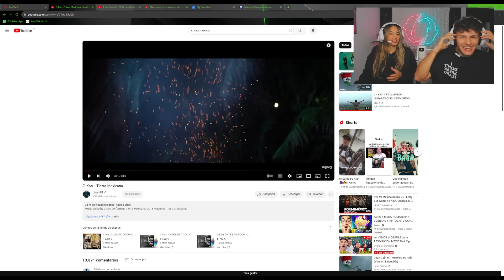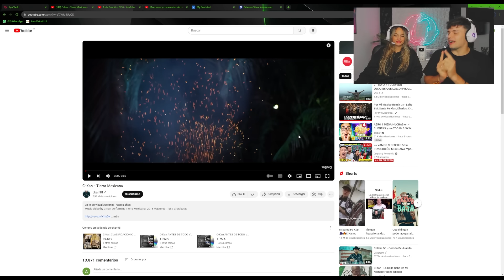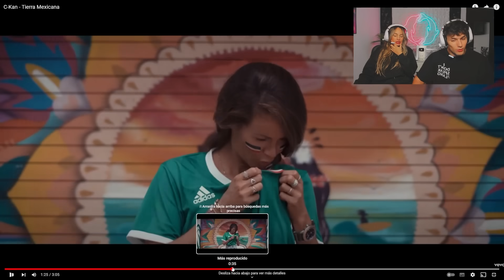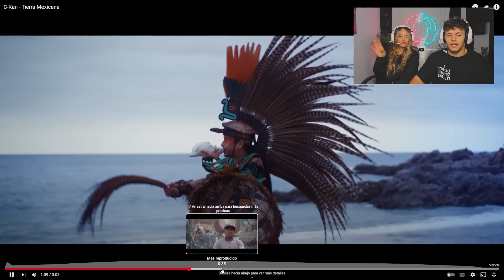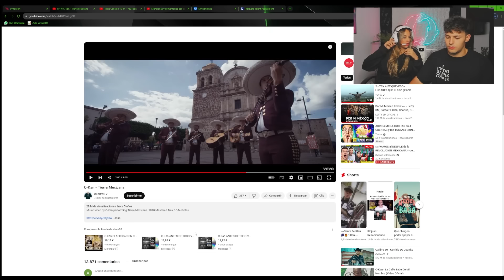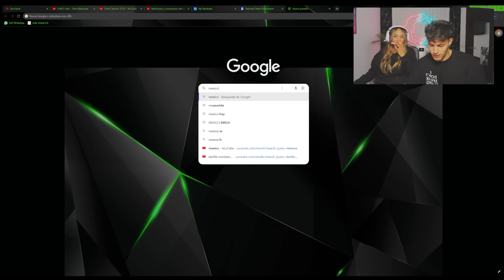🇪🇸 ESPAÑOL REACCIONA a TIERRA MEXICANA de C-KAN 🇲🇽🔥 *por PRIMERA VEZ*